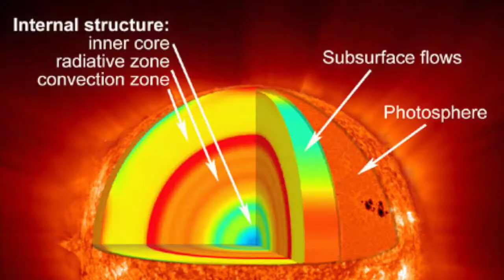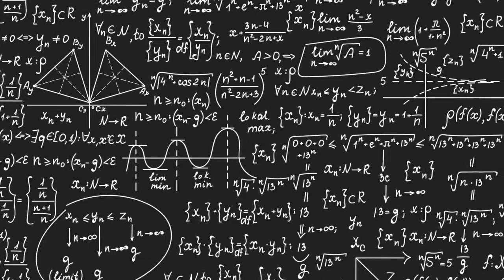Easy Science: What is the Planck Temperature?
This First Easy Science episode is determined to easily explain what is the Planck temperature and what would happen if you went beyond it as well as how do you achieve it.